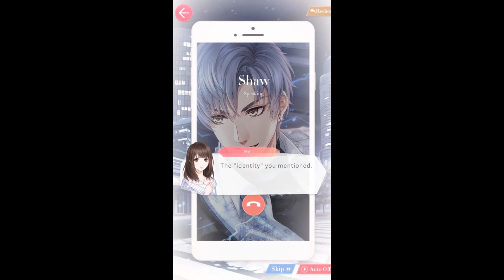Mr. Love: Queen's Choice ~ Meet Shaw (Event)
I think I have a new favorite. 🥰❤️ Soon I'll post his Karma date. If my wifi works. 🙄